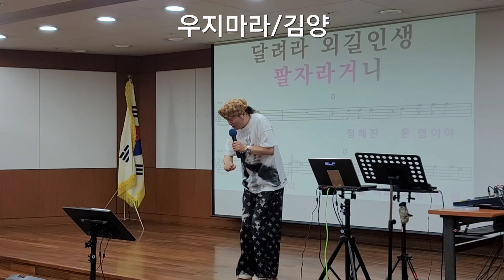우지마라/김양(현역가왕)■송광호노래교실(부천농협)■송광호TV